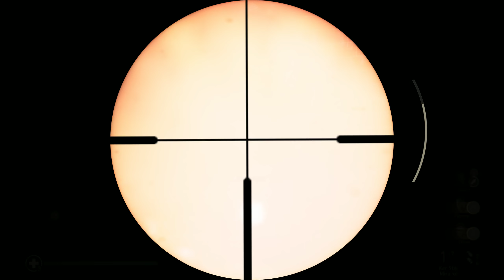No Me Voy A Casa Todavía Pierson | Final Call of Duty WWII